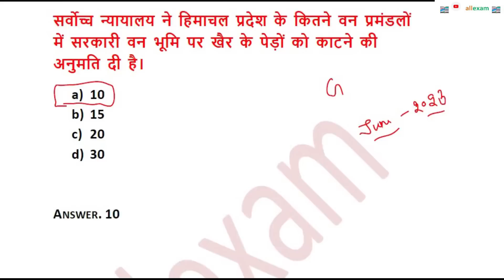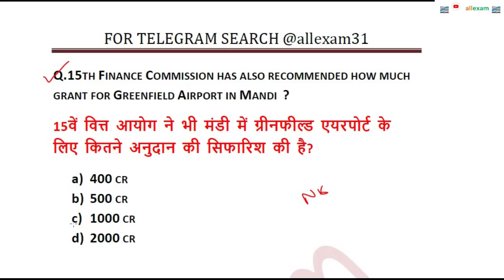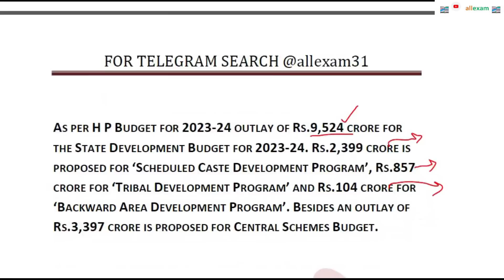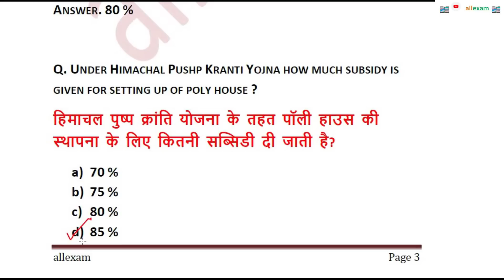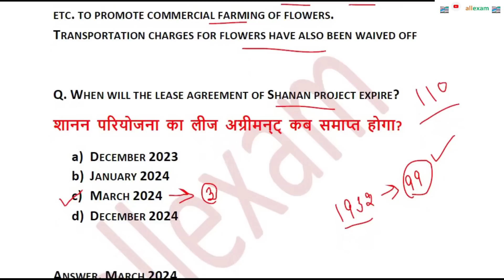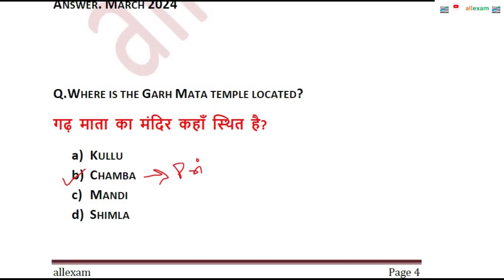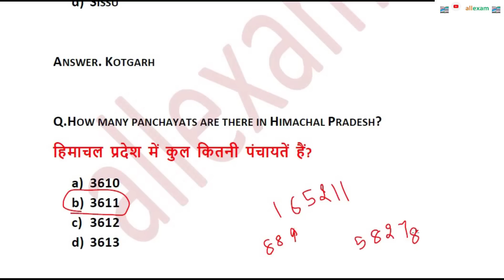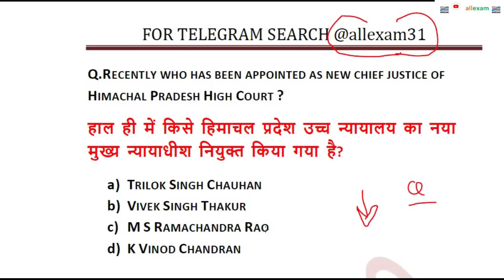HP GIRIRAJ WEEKLY CURRENT AFFAIRS GIRIRAJ MAY 2023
IN THIS VIDEO WE WILL DISCUSS HIMACHAL PRADESH CURRENT AFFAIRS GIRIRAJ  JUNE 2023